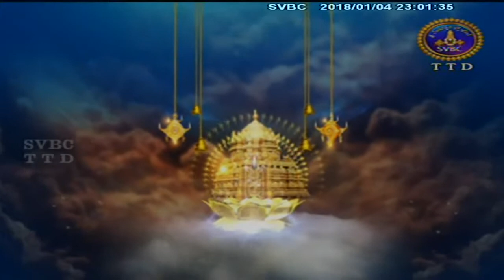Sri Ramayanam | EP 07 | 04-01-18 | SVBC TTD